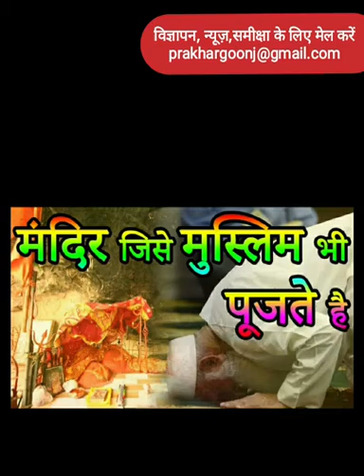नवरात्रि पर्व विशेष: हिंगलाजमाता मन्दिर पाकिस्तान के बलूचिस्तानप्रान्त में स्थित अतिप्राचीन शक्तिपीठ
हिंगलाज माता मन्दिर, पाकिस्तान के बलूचिस्तान प्रान्त के हिंगलाज में हिंगोल नदी के तट पर स्थित एक हिन्दू मन्दिर है। यह हिन्दू देवी सती को समर्पित इक्यावन शक्तिपीठों में से एक है। यहाँ इस देवी को हिंगलाज देवी या हिंगुला देवी भी कहते हैं। इस मन्दिर को नानी मन्दिर के नामों से भी जाना जाता ।